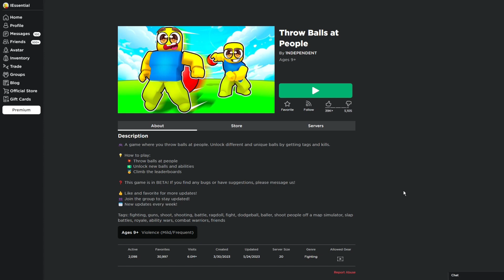This POPULAR Game COPIED Slap Battles!? | Roblox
A new Roblox Slap Battles "Clone" on Roblox has just released and has caught the eye of around 6 million Roblox players. Roblox Slap Battles YouTubers have covered this Roblox Slap Battles "Clone" so I decided to play it and see if it IS OR if it is NOT a Roblox Slap Battles Clone.

A game about slapping people into oblivion using different gloves with unique abilities. You earn slaps when slapping people, which are used to unlock new gloves. Gloves have abilities, some are passive, others are activated by pressing "E" (mobile players have a button).